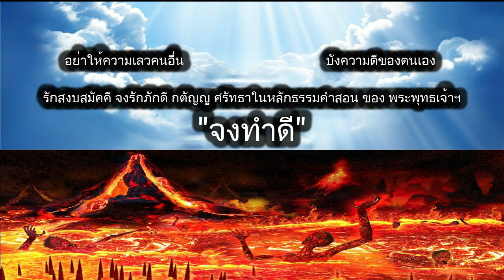ดูดวงรายวัน ผ่าดาววันนี้ 30/ม.ค/2567 ลัคนา/ราศีมังกร l หมอฤทธิ์ ผ่าดาว